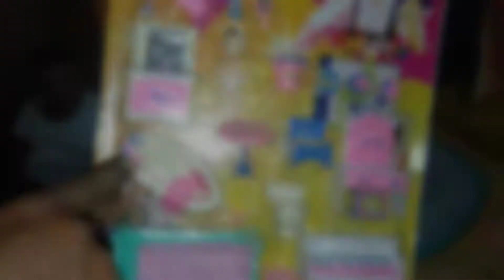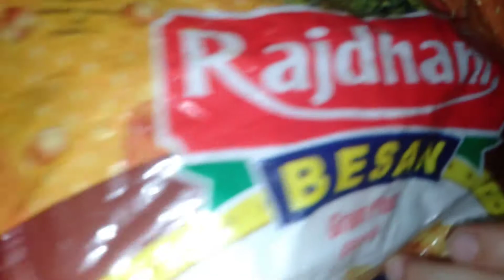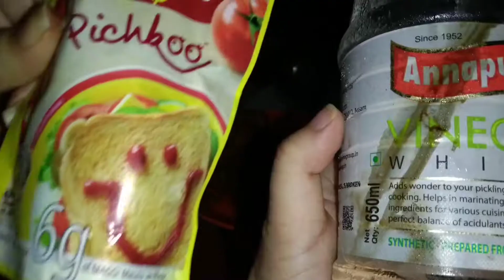18 October 2021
Home made
EGG CHILLI CURRY
RAW BANANA KUFTA CURRY

runa.khan114